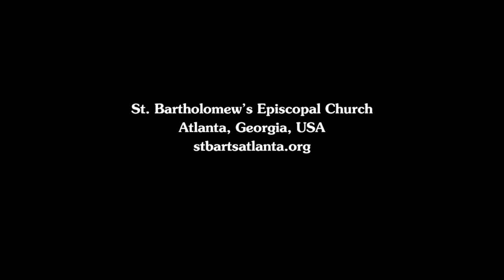Compline at St. Bartholomew's • February 12, 2023 (audio only)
Audio only.
Compline at St. Bartholomew's Episcopal Church in Atlanta - February 12, 2023 (Epiphany 6)
Featuring the Schola Cantorum choir directed by John Whitt.

Compline is a prayer service sung to bring the day to a peaceful close. This short service of nighttime prayers includes timeless music, incense, candles, and the beauty of holiness. Compline is offered on the 2nd and 4th Sundays at 8pm at St. Bartholomew's Episcopal Church in Atlanta (except for summertime). Join us in the church or follow the live-stream on our public Facebook page.

Founded in 1994, the Schola Cantorum of St. Bartholomew’s is made up of select members of the Canterbury Choir along with auditioned members from outside the parish. This group sings completely a cappella repertoire in the context of twice-monthly Compline.